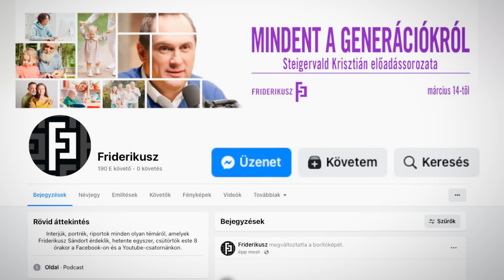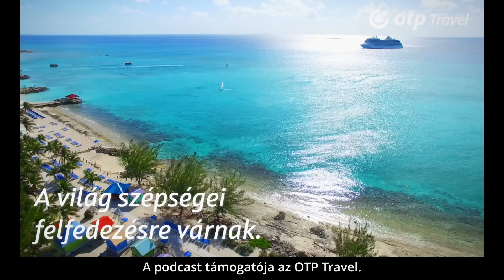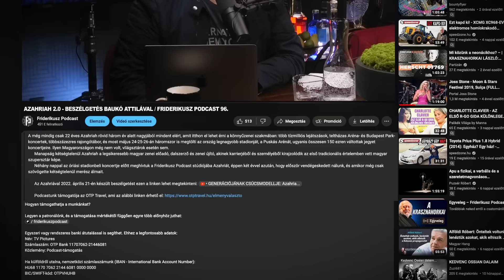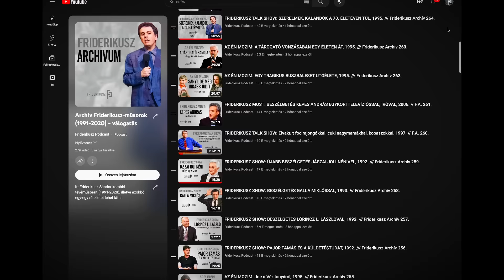AZAHRIAH 2.0 - Beszélgetés Baukó Attilával / Friderikusz Podcast 96.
A még mindig csak 22 éves Azahriah rövid három év alatt nagyjából mindent elért, amit itthon el lehet érni a könnyűzenei életben: több tízmilliós lejátszások, teltházas Aréna- és Budapest Park-koncertek, többszázezres rajongótábor, és most május 24-25-26-án háromszor is megtölti az ország legnagyobb stadionját, a Puskás Arénát, ugyanis összesen 150 ezren váltottak jegyet koncertjeire. Ilyen Magyarországon még nem volt, világsztárok esetén sem.
     Manapság kétségtelenül Azahriah a legsikeresebb magyar zenei előadó, dalszerző és zenei újító, akinek karrierjéből és személyéből kirajzolódik az első tradicionális értelemben vett magyar szupersztár képe.
     Néhány nappal az óriási stadionbeli koncertje előtt meghívtuk a Friderikusz Podcast stúdiójába Azahriah-t, éppen két évvel azután, hogy először vendégeskedett nálunk, és amikor még csak szövögette kétségtelenül merész álmait.

Podcastunk támogatója az OTP Travel, ami az alábbi linken érhető el

Egyszeri vagy rendszeres banki átutalással is segíthet. Ehhez a legfontosabb adatok:
Név: TV Pictures
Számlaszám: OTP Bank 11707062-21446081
Közlemény: Podcast-támogatás

Ha külföldről utalna, nemzetközi számlaszámunk (IBAN - International Bank Account Number):
BIC/SWIFT-kód: OTPVHUHB